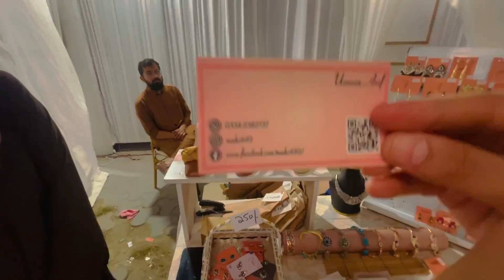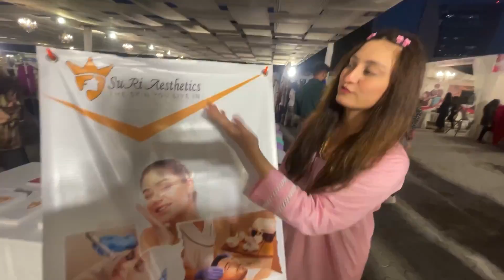Event vlog | freind ki shop opening par gai